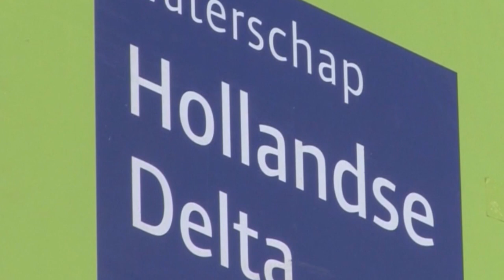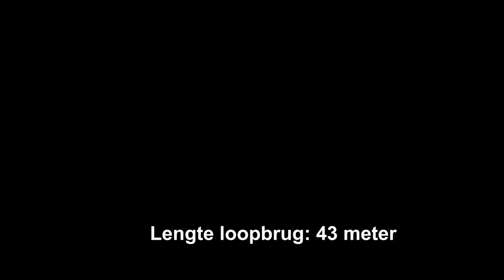Plaatsen van de loopbrug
De renovatie van de rioolwaterzuivering in Goedereede is bijna klaar. De laatste grote klus is het plaatsen van de betonnen loopbrug.